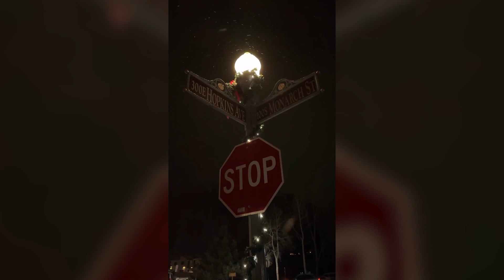Joe Jonas and Stormi Bree post photos, videos from Aspen ski trip as romance rumors heat up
Joe Jonas and Stormi Bree gave followers a sneak peek into their ski trip to Aspen, Colo. — just days after they were spotted flying out of Mexico together.

The Jonas Brothers frontman captured footage of his snowy ride on a ski lift making its way to the top of the mountain before he skied back down the slopes.

It’s unclear if Bree was sitting next to him on the chair, but she shared several videos on her Instagram Story that showed her following another person down the mountain.

“Ahahaha not me all confident til [sic] I drop my glove and have to backtrack 20 feet,” she wrote over her footage.